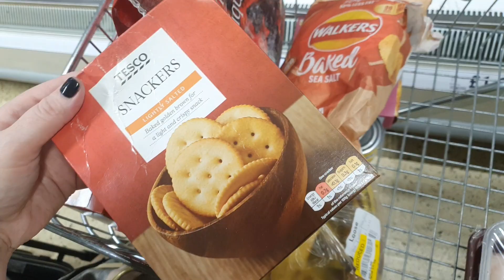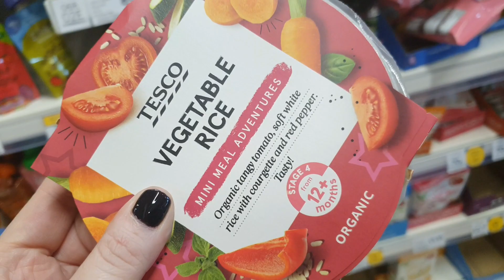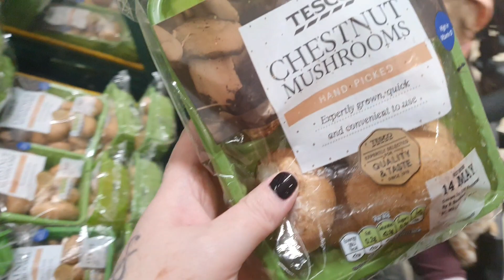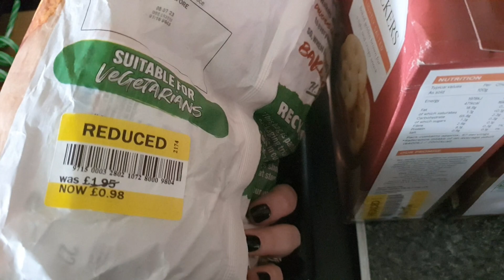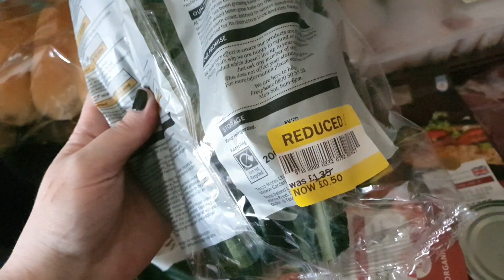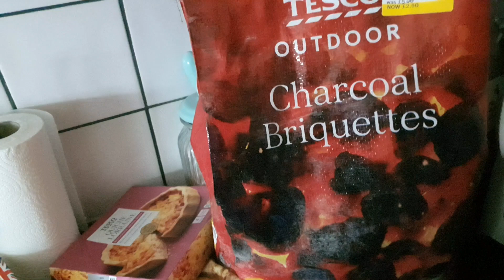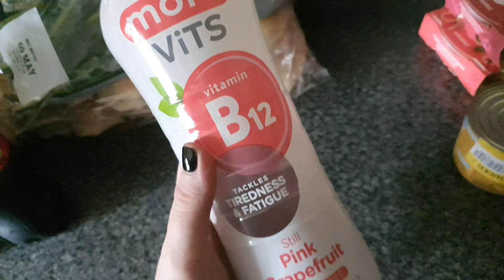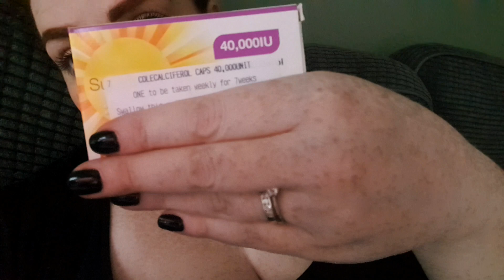B12 Injection and a Last minute trip.